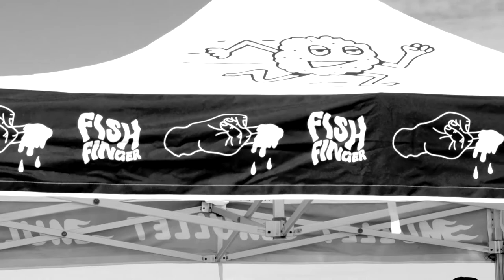Mullet Pro Tamarama - 2017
All the Highlights from the 2017 Mullet Pro Tamarama.

The Mullet Pro is a surf comp produced by Orange County Co.  raising awareness for mental health and raising funds for One Wave and their Saltwater Therapy Programs.